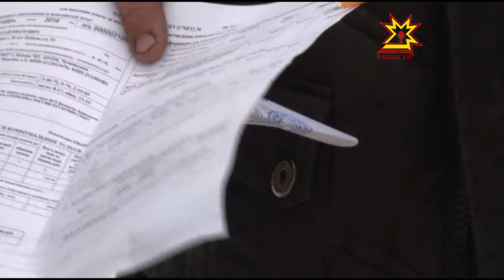Глава Чувашии Михаил Игнатьев проинспектировал, как власти города Канаш справляются с уборкой улиц.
Справляются ли власти Канаша с уборкой улиц? Сегодня это выяснял Глава республики. Михаил Игнатьев отправился в город с рабочим визитом, причём куда именно приедет кортеж руководителя региона местные власти не знали.